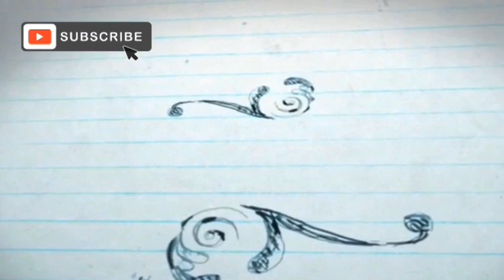Fruit Trifle with cream | Fruit Custard with Cream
Fruit Trifle with cream
 Fruit Custard with Cream
Fruit Custard with fruit Cocktail
Creamy Custard,
easy to made Fruit Trifle,
Homemade easy to cook recipie
Cooked By Tehmina